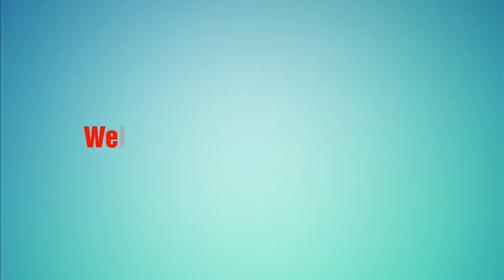Matchstick Swing/How to Make Matchsticks Swing/Art by Waste.